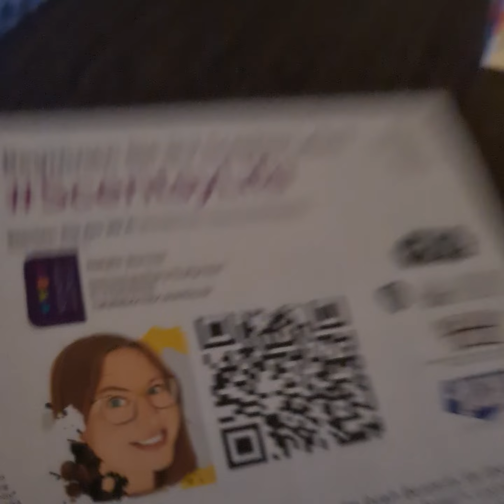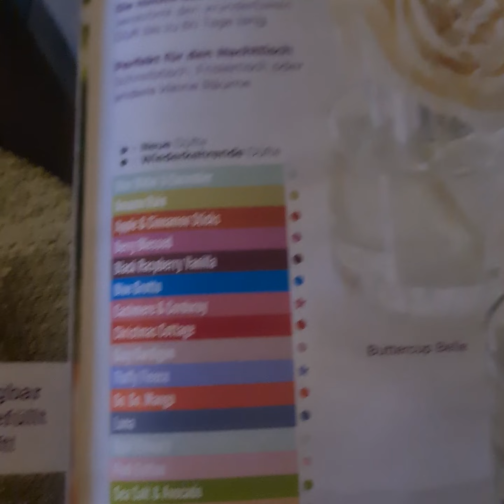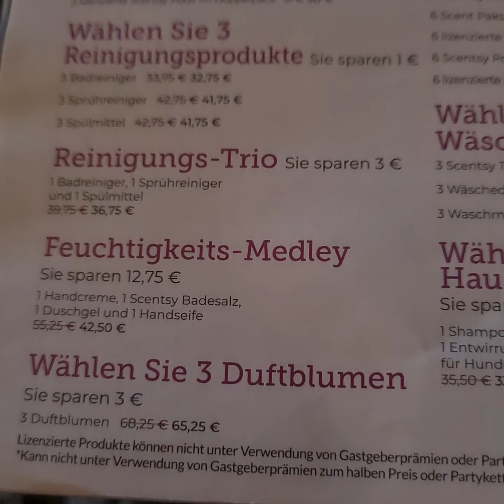Scentsy Duftblumen🌹🥀🌺🌻🌼🌷⚘️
*Unbezahlte Werbung
Ich liebe die Scentsy Produkte! Einfach mal eine Duftblune verschenken... Mehr dazu bei meiner nesten Freundin und Scentsy Beraterin: